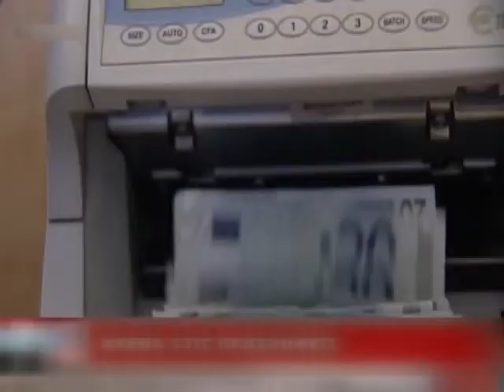03 ΤΟ ΟΙΚΟΓΕΝΕΙΑΚΟ ΕΠΙΔΟΜΑ ΣΤΗΝ ΕΛΛΑΔΑ